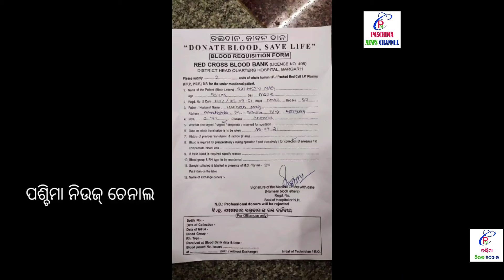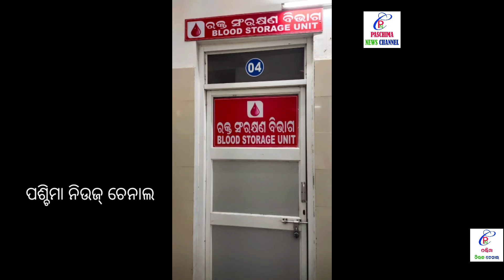PNC:ବ୍ଲଡ଼ବ୍ୟ।ଙ୍କ ଅଚଳ,Bloodbank Achala